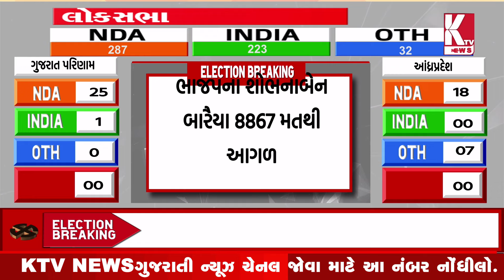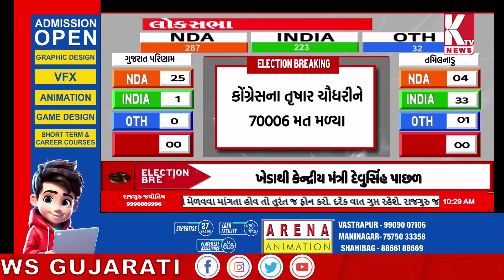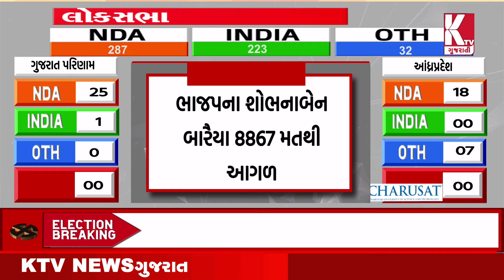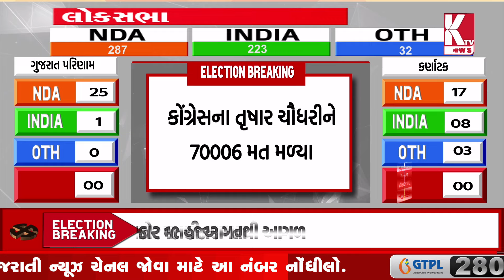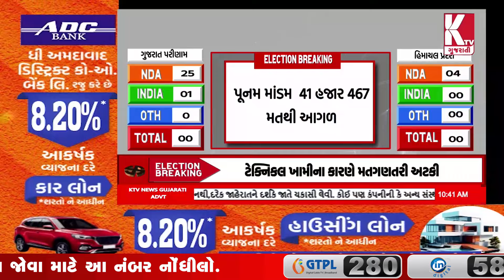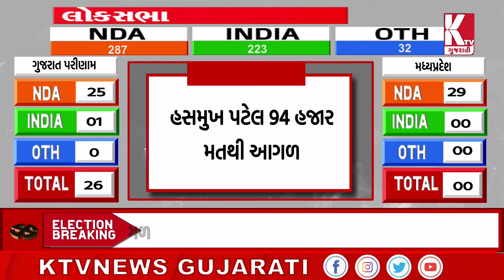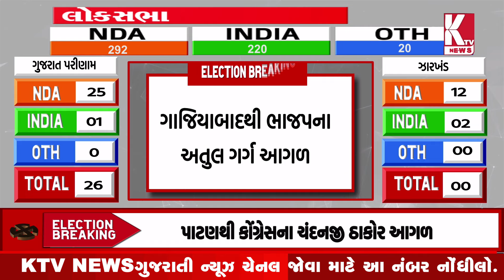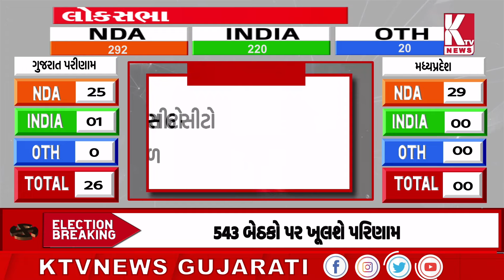સત્તાનો સંગ્રામ, કોના શિરે તાજ ? ચૂંટણી પરિણામ પર ચર્ચા || અમદાવાદ: KTV ન્યુઝ ગુજરાતીમાં